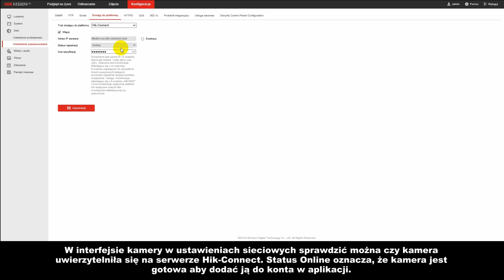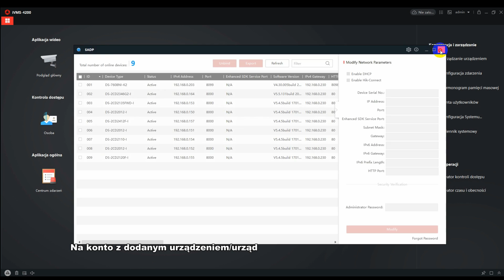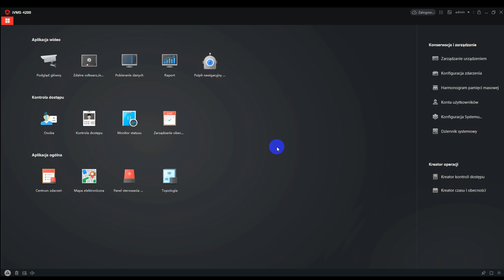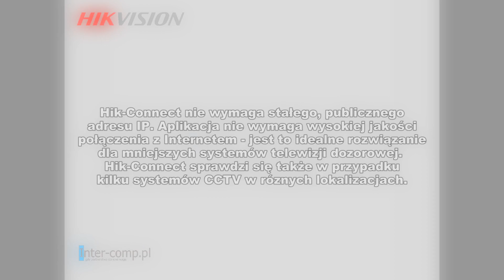Hikvision Hik-Connect konfiguracja i uruchomienie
Nowa wersja filmu instruktażowego pokazująca sposób aktywacji kamery w chmurze Hikvision - Hik-Connect.